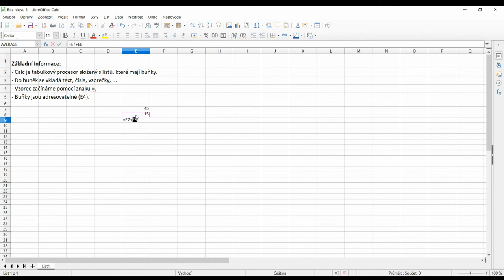CALC01 – Úvod do LibreOffice Calc